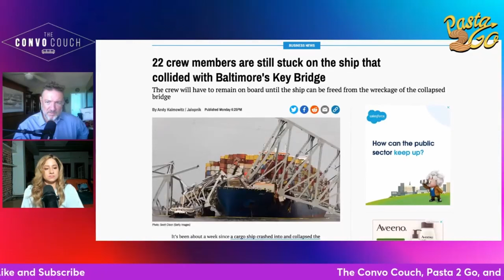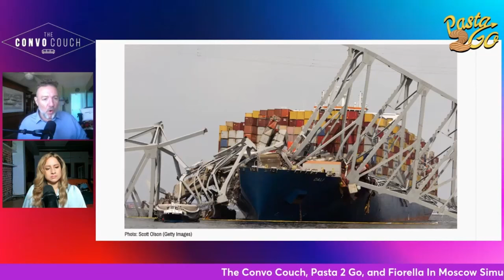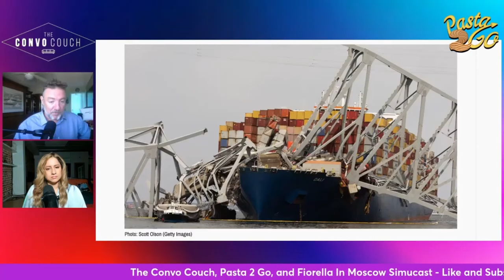Crew of 22 Still Aboard the Dali, Stuck in Wreckage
Segment recorded on April 5th, 2024.
Have your chat appear ON-SCREEN!

or
Keep Up With THE CONVO COUCH 🛋